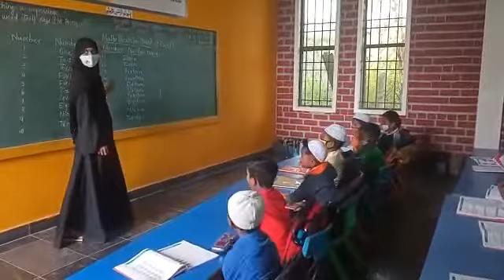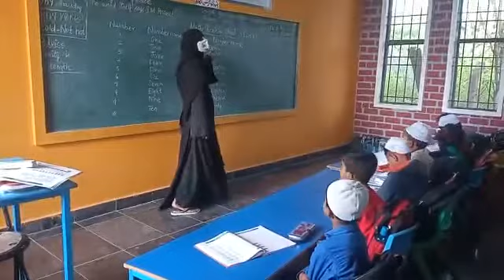Unit 1 | Numbers & Number Names | Revisions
Grade 1 by Arshiya Anjum Miss